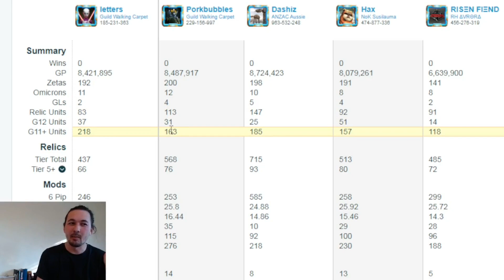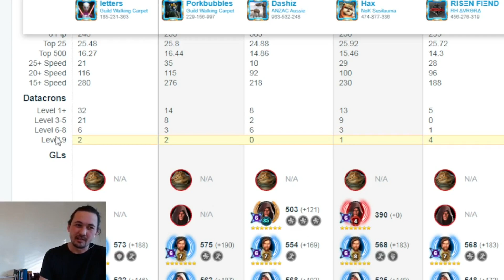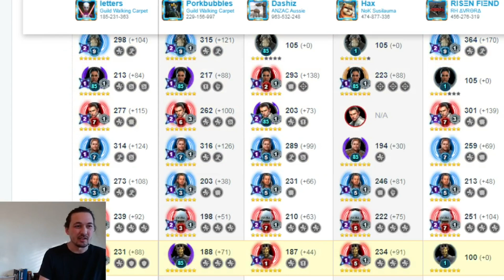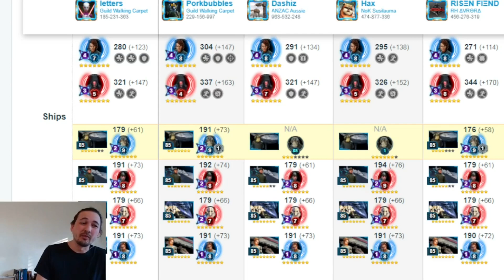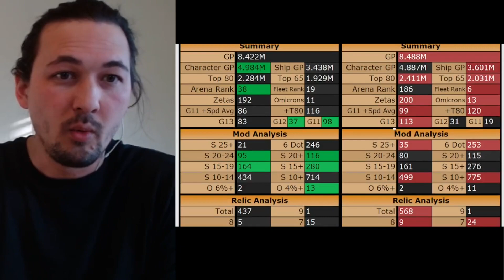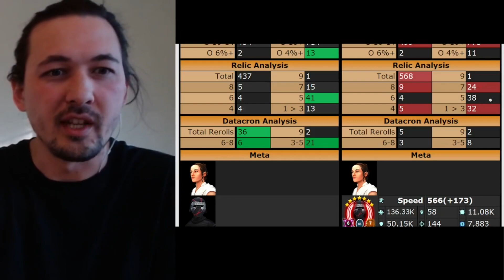GAC 34.2.3 | K3 | 2 v 4 GL Rosters - GUILD MATCH - Battle for 3-0 - Def Stretches Counters | SWGOH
Tough defense, stretches my counters, take some gambles, but need some wiggle room

0:00 - Intro + Recap
1:49 - Opponent Analysis + Bracket
8:20 - Defense Breakdown
11:30 - JMK v Malgus
16:40 - NS v QGJ
20:35 - SK v CLS
23:50 - Maul v Phasma
26:15 - JML v CLS
30:30 - BH v Jedi
32:40 - Droids v JKA
34:45 - JTR/Swolo Cleanup
37:15 - SOLO - Wampa v MM
40:05 - SOLO - Nest v Rebels
42:40 - SOLO - Vader v Starkiller
45:00 - SOLO - Savage v Iden NO OMI
49:00 - GAS v Maul
53:30 - Traya v Raddus
58:25 - JKR v Dash
1:02:20 - Troopers  v Smugglers
1:07:35 - Mando Cleanup
1:10:25 - Sacrifice
1:11:45 - Exec v Exec
1:15:00 - Mal v Chimera
1:18:40 - Raddus v Raddus
1:23:19 - Results
1:26:15 - OUTRO